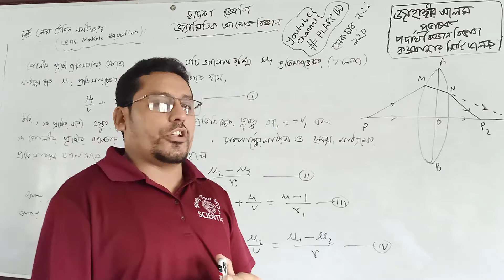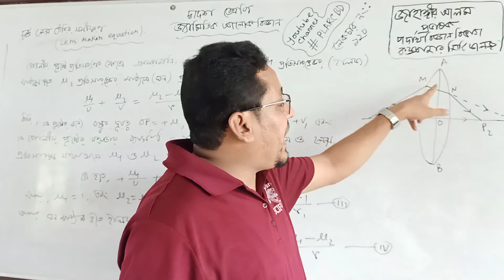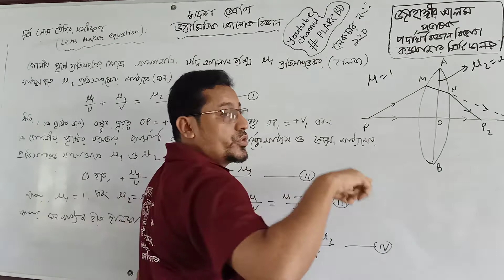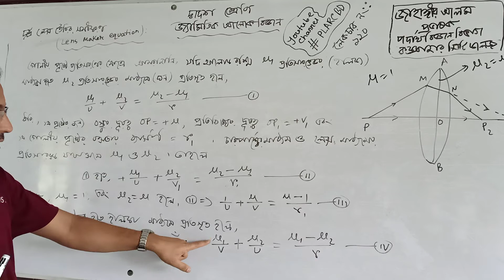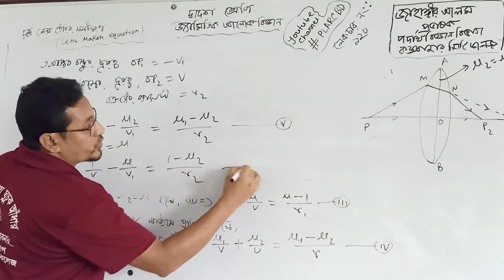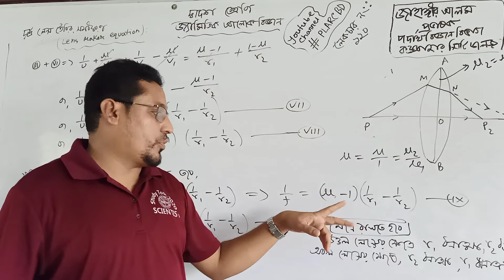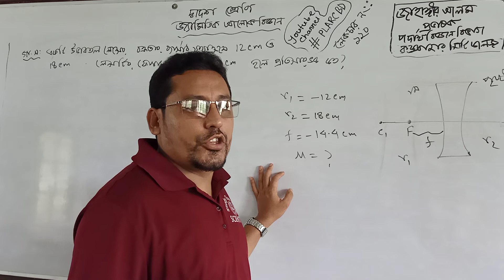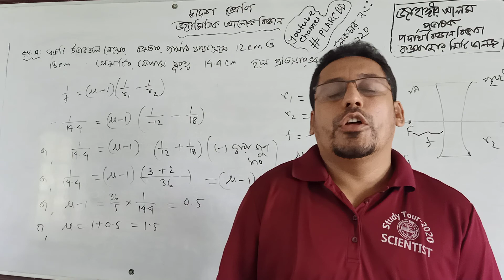জ্যামিতিক আলোকবিজ্ঞান (লেকচার নং ১২০, ১০ম এপিসোড) দ্বাদশ শ্রেণি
লেন্স তৈরির সমীকরণ (Lens maker equation), গাণিতিক সমস্যার সমাধান।